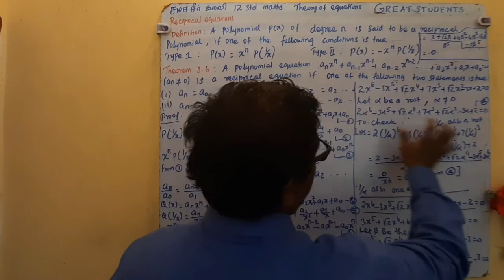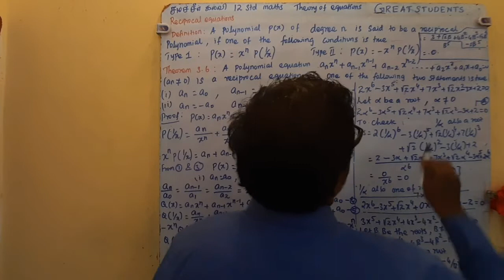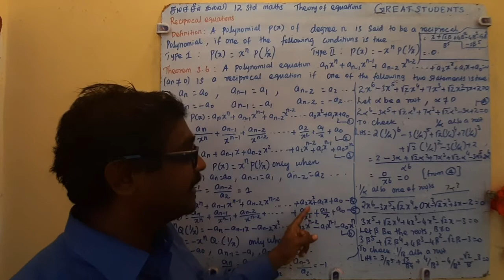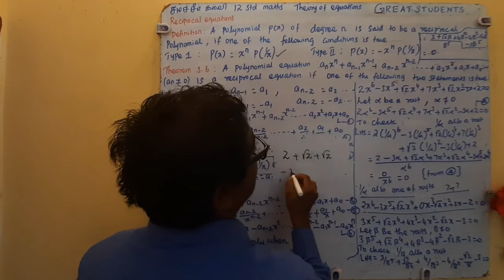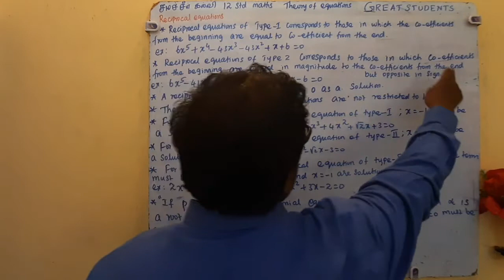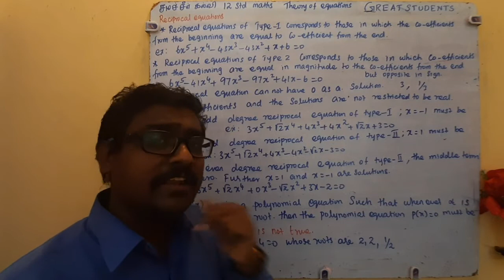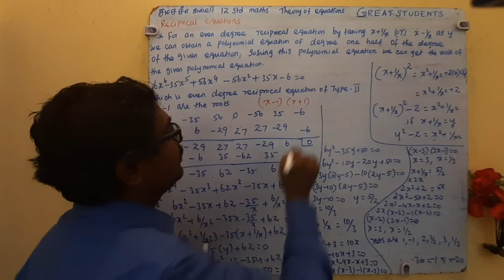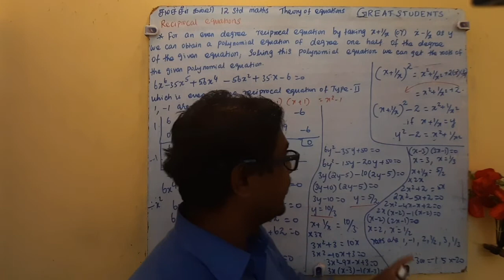4 reciprocal equations | theory of equations | class 12 | great students | maths | tn| Samacheer.mp4